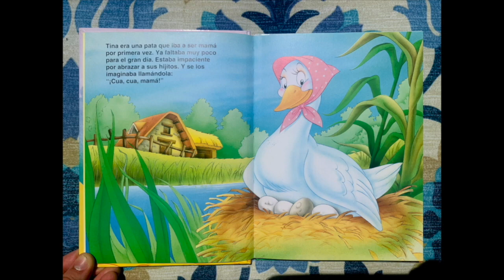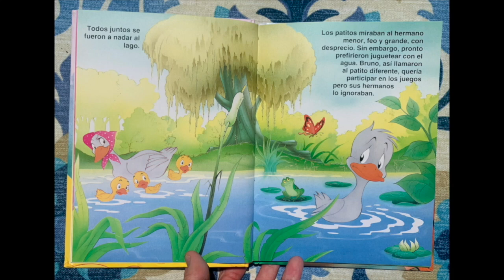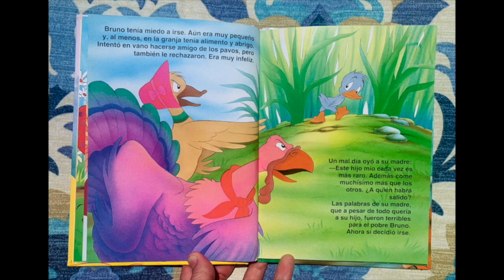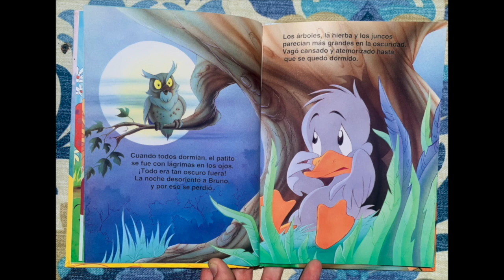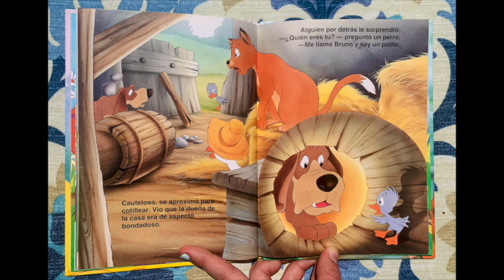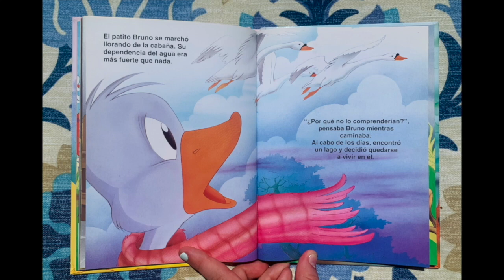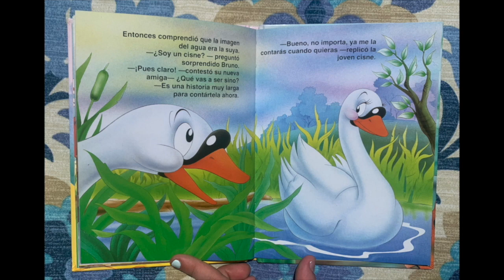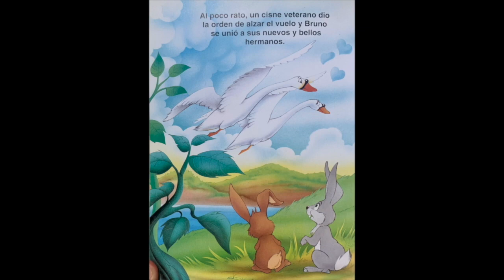El Patito Feo por Hans Christian Andersen- Kemper L.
Un patito se ve diferente de sus hermanos. ¿Qué hará? Grado Ideal: K por 1st